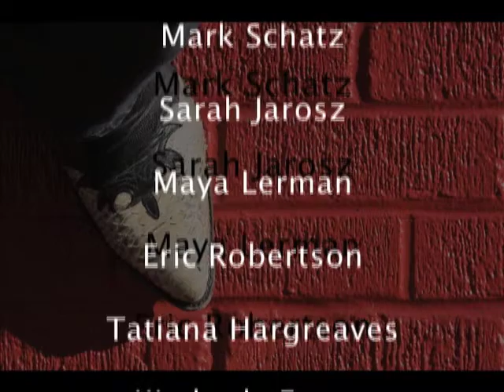Nate Leath - Rockville Pike - 'Danny vs. Mark'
Nate Leath CD - "Rockville Pike"